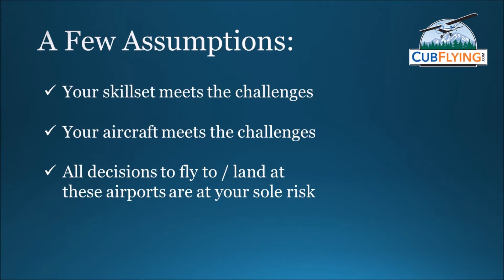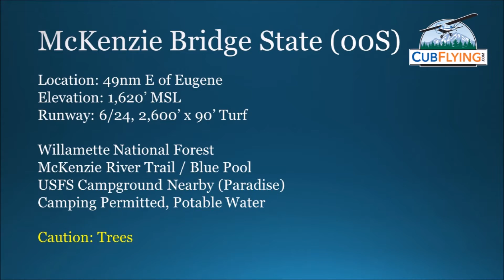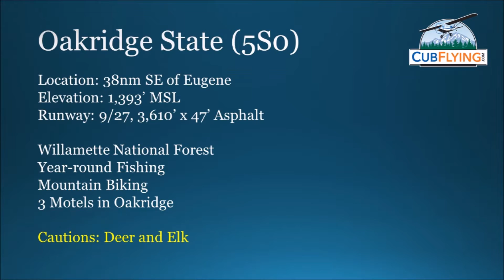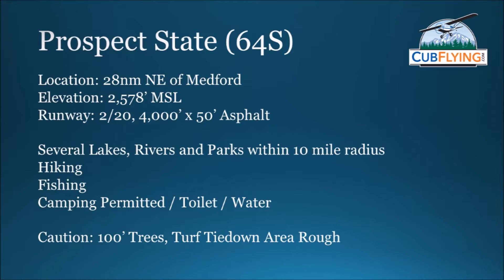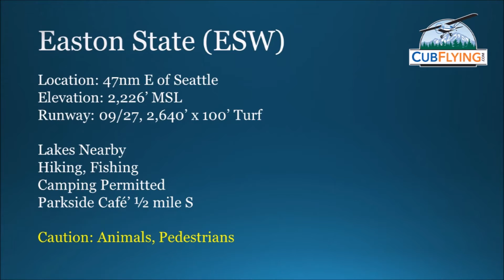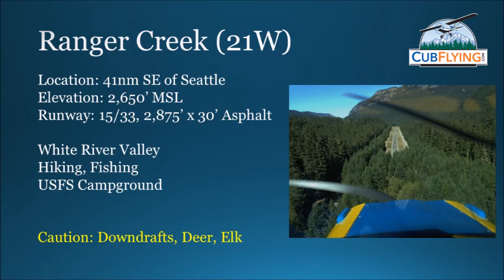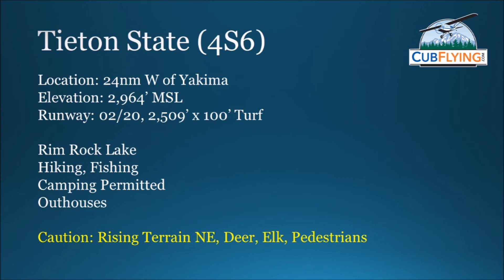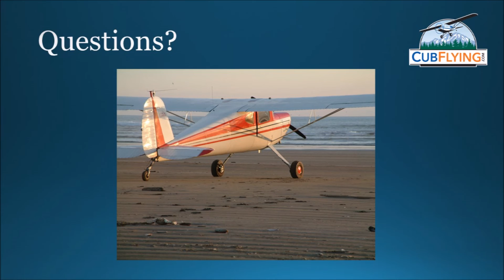Flying the Backcountry Airports of Oregon and Washngton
A video of a PowerPoint Presentation at the 2016 Northwest Aviation Conference